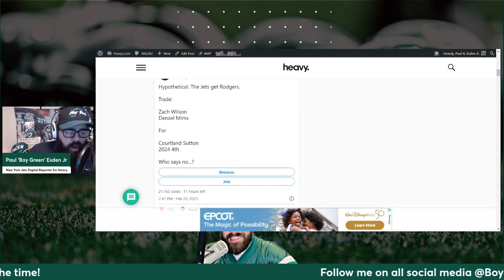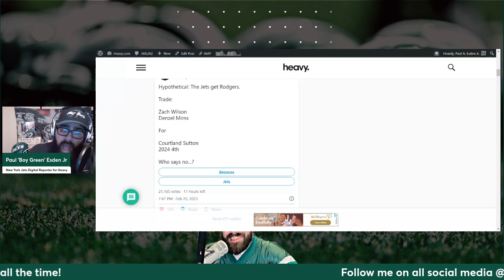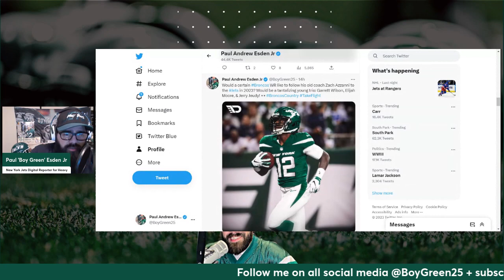Jets, Broncos proposed trade sends away QB Zach Wilson for STAR WR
Boy Green reacts to a HUGE proposed trade between the Jets and the Broncos that feature QB Zach Wilson getting moved for a NEW star WR!